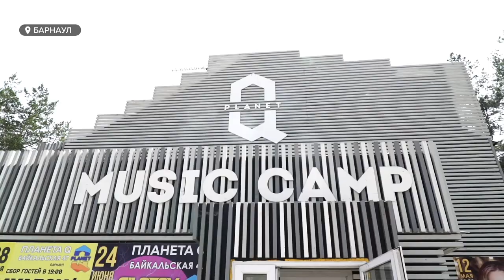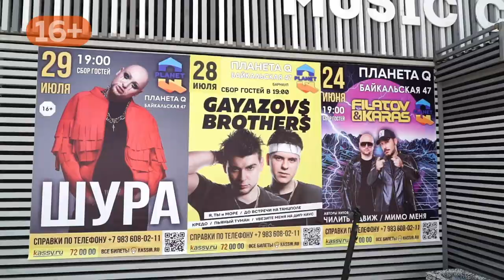Развлекательный комплекс "Планета Q" приглашает отдохнуть от жары и окунуться в атмосферу лета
Устроить курортный отдых теперь можно не выезжая за пределы Барнаула.
Теплые бассейны, зрелищные программы для детей и взрослых, красота барнаульского леса. Комплекс открыл свой 4 сезон и готов радовать гостей все лето. Что за новинки приготовили организаторы в этом году? И какие звездные артисты посетят комплекс "Планета Q" ? Расскажем в сюжете.